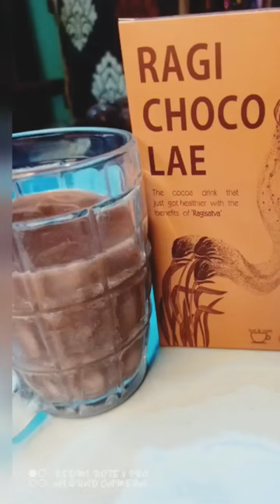Unboxing Ragi Choco Lae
Hello Everyone, This side Pragya Pandey

It's Ragi Choco Lae, This is the cocoa Drink that just got healthier with the benefits of Ragi Satva. Personally I want to say taste is awesome..
Must Try...